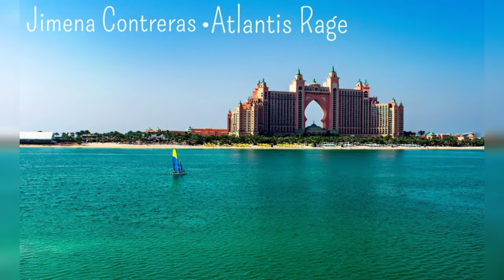Jimena Contreras || Atlantis Rage [No copyright music] || @NCS22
Artist: Jimena Contreras | Track: Atlantis Rage
Cinematic | Angry
✓Support me: